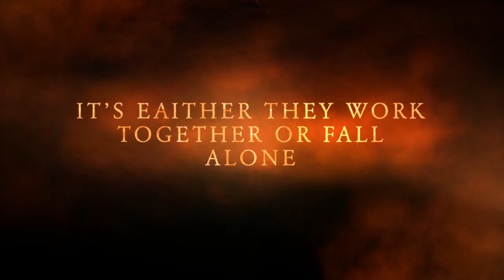Revengers Trailer 5